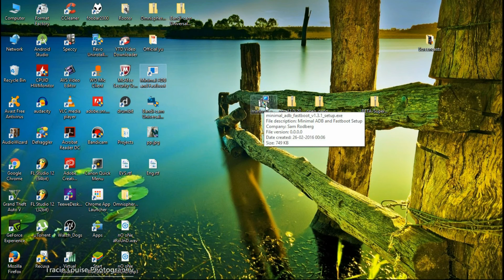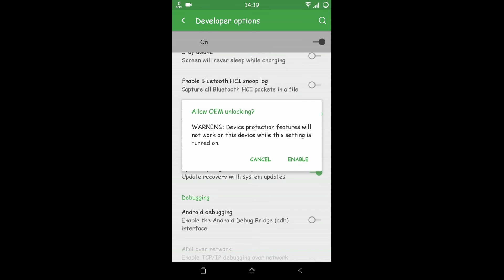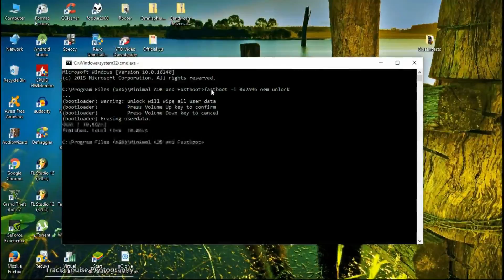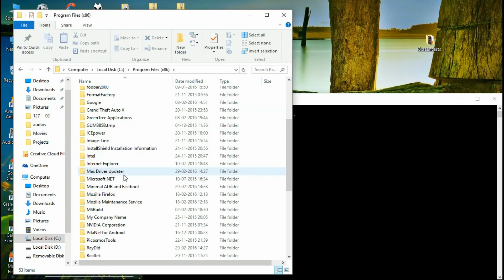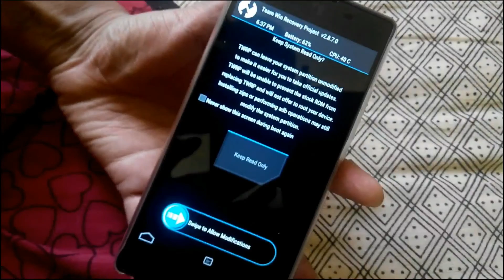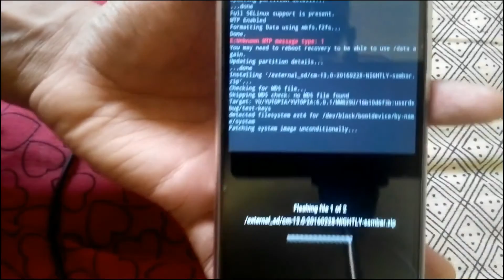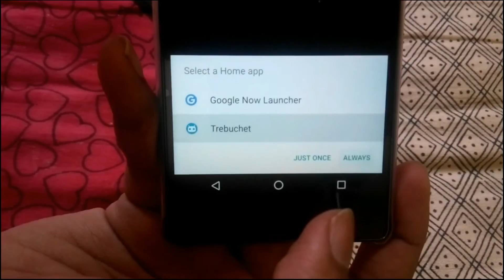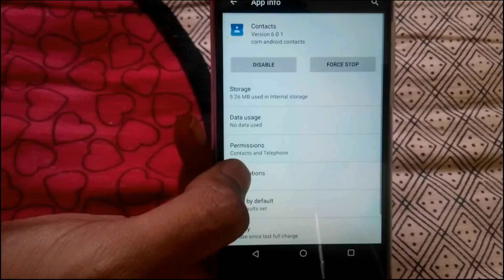Yu Yutopia bootloader unlock and Flash CyanogenMod 13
fastboot -i 0x2A96 oem unlock (for unlock)
fastboot -i 0x2A96 reboot (for reboot)
fastboot -i 0x2A96 boot recovery.img (fot installation of twrp)

Am not responsible if you brick your phone.